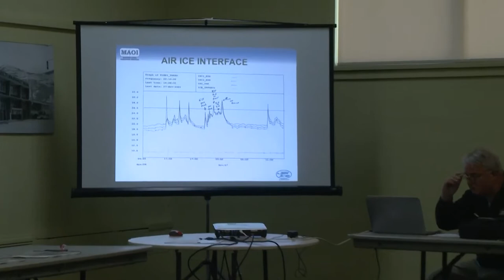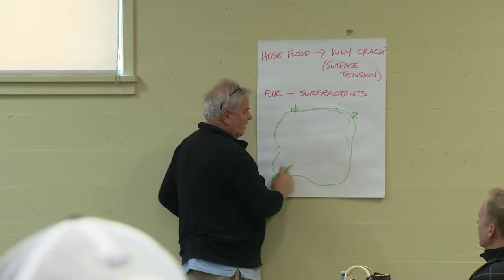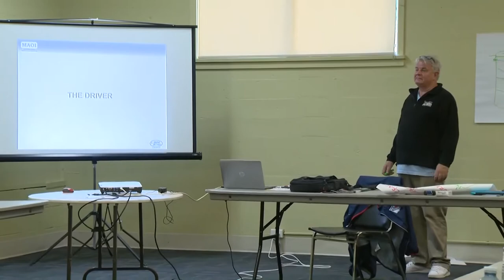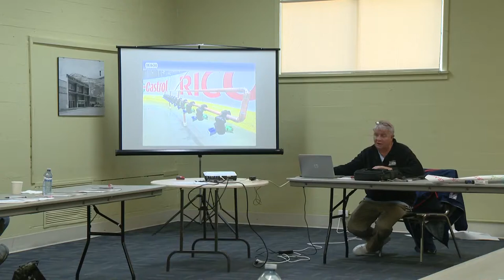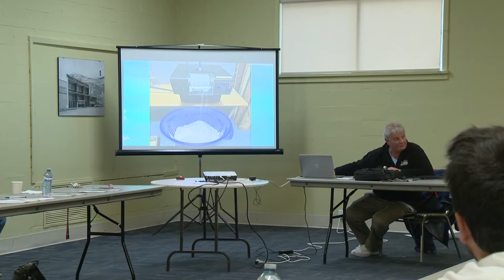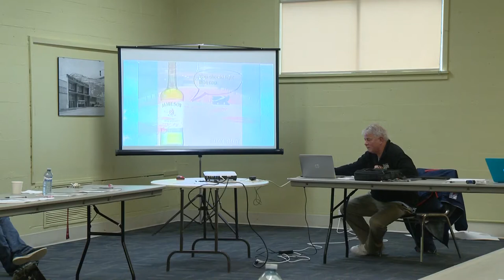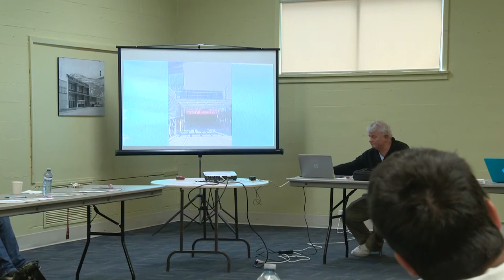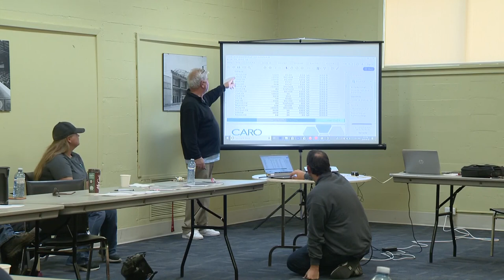DAVE LOVEROCK ICE MAKER CLASS 2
Dave Loverock afternoon ice maker workshop.